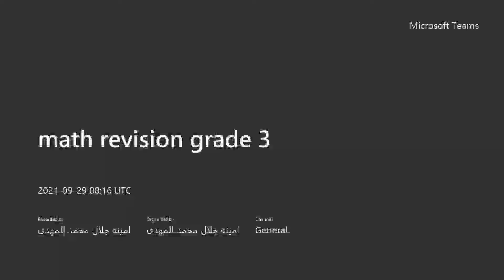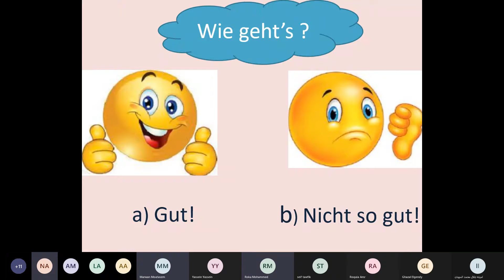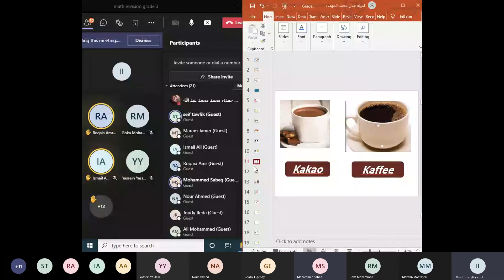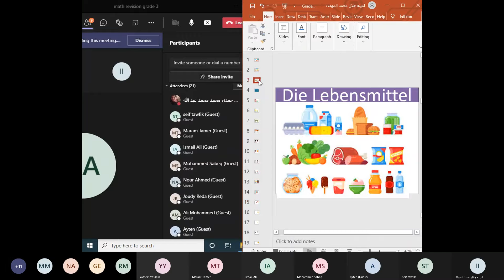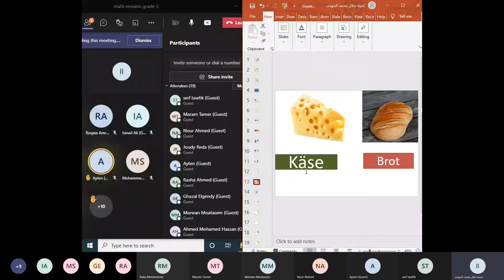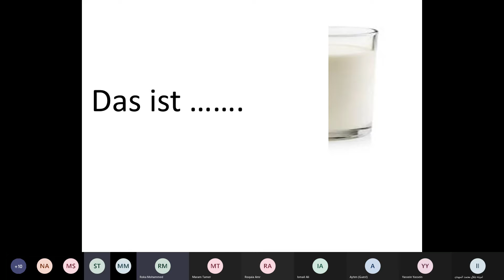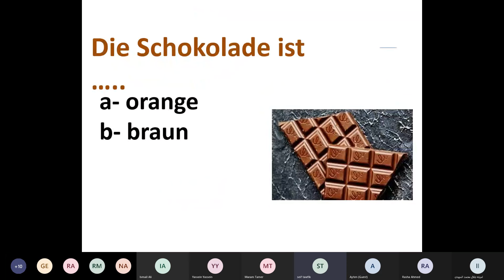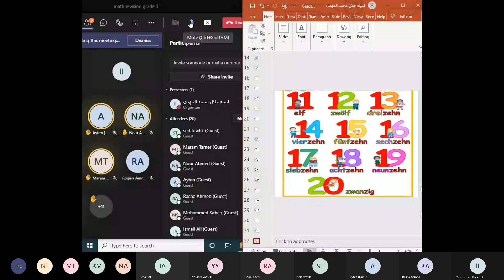German revision Prim3 20210929